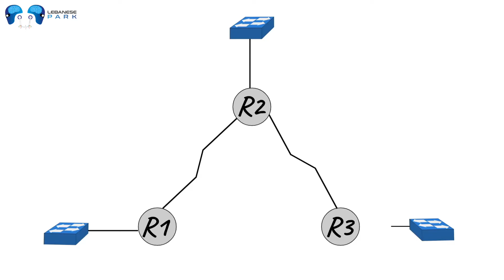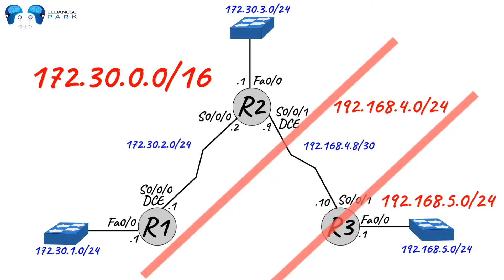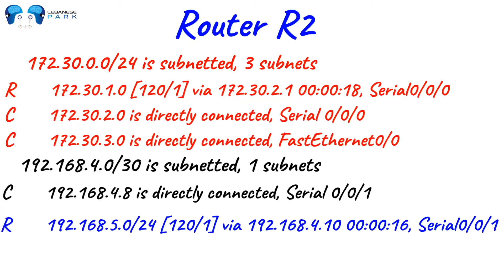Networking level 2- Episode 5 - Part 4: RIP & Route Summarization